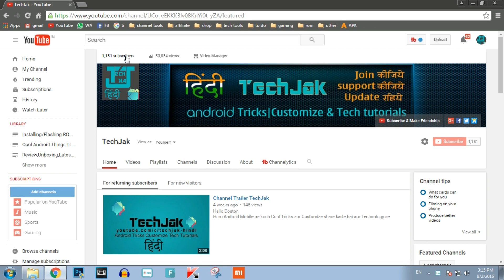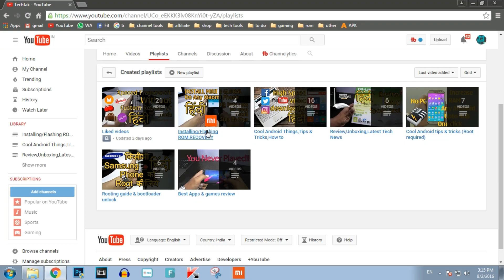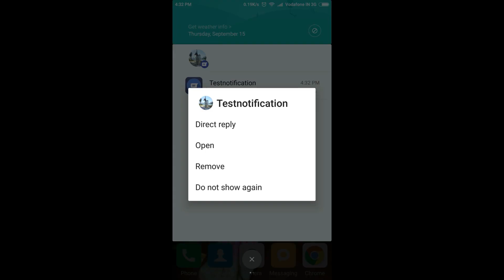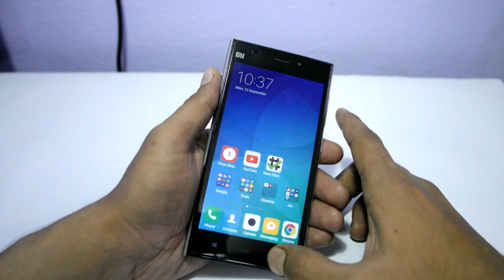Android N Style Quick Reply or Direct Reply on Any android HINDI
HINDI How to use Android N 7.0 (Nougat) Quick Reply or direct reply on Android version Lollipop or Marshmallow WITHOUT ROOT your phone its a very useful because we busy on another app and for incoming message we close the app go Whatsapp or Facebook messenger then Reply but i will show with out close or open any app  reply from anywhere with a floating reply window or chat head so now chatting is very easy and handy

How To ROOT Any Xiaomi Phones & Install TWRP on Mi HINDI

How To Install & Setup Android SDK Tools ADB,Fastboot on PC HINDI

How To Unbrick or Flash Stock ROM On Any Samsung Phone HINDI

How To Remove All Bloatware (pre installed apps) From Android Root HINDI

Install New Google Nexus Launcher with Android N look & feel HINDI

Easiest way To Install Custom ROM on Any Android [Root] HINDI

Fast The New Internet Speed Test App Test Within 10 second HINDI

Access Your PC or MAC's Media Files From Android |Anywhere| HINDI 2016

DECLAIMER:This video only for tutorial purpose if anything go wrong i am not responsible